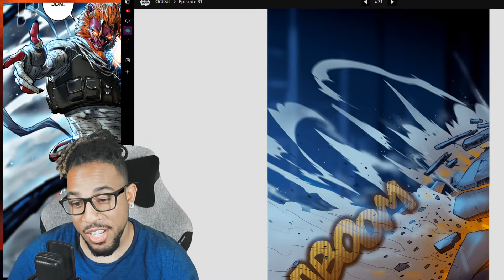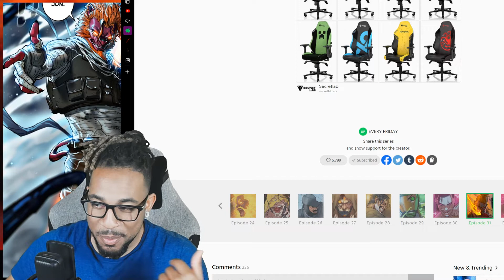The Wolf Pack Strikes | Ordeal S.1 Ep.31-32 Live Reaction